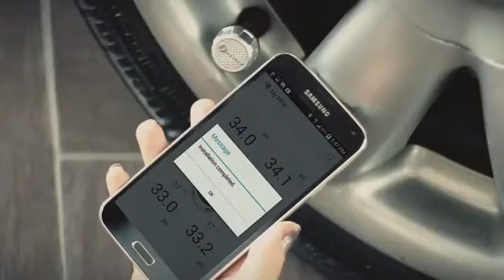FOBO Bike Black